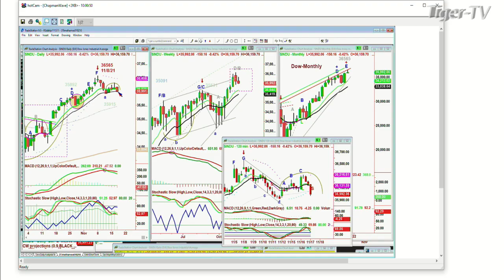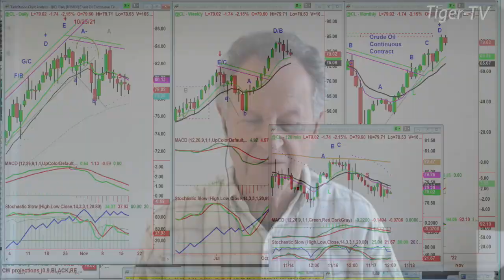November 17th, 10AM ET Market Update on TFNN - 2021